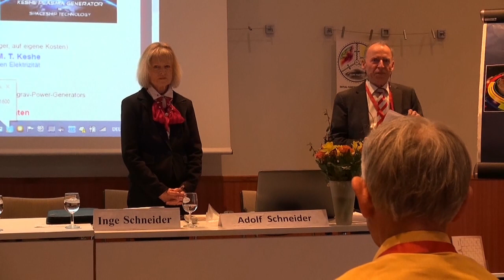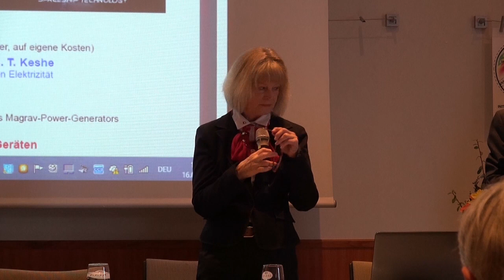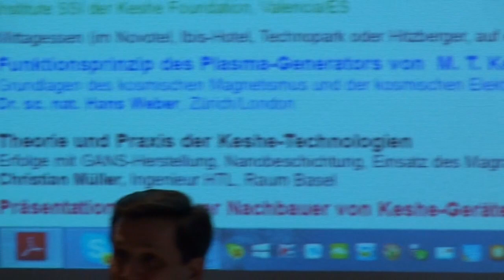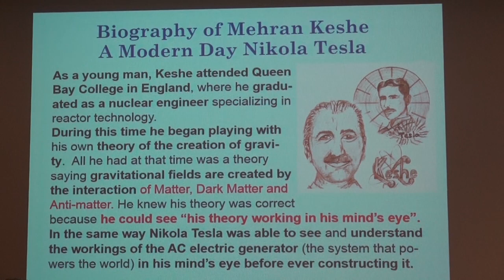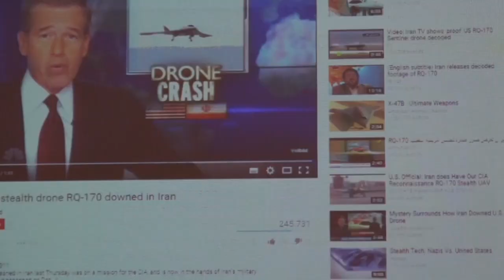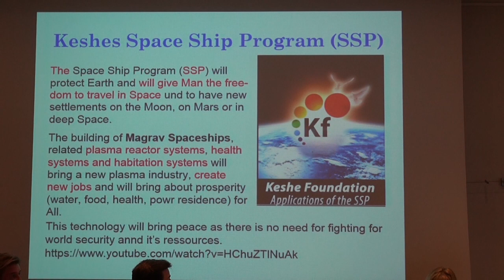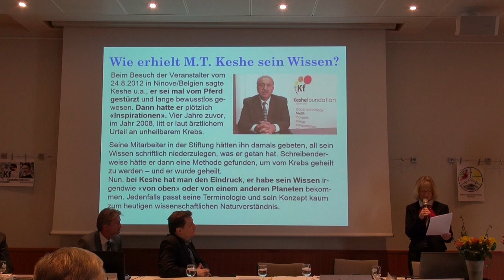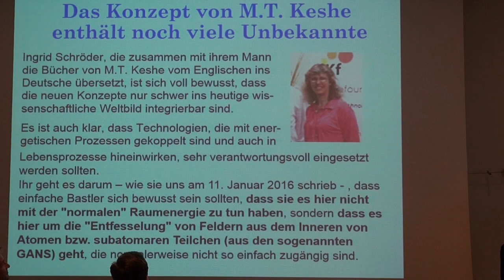16.1.16 Tagung Keshe Technologien T1 - Überblick über die Keshe Technologie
T1: Plasma Energie und eigene Begegnungen mit Mehran Tavakoli Keshe
Referenten T1: Adolf Scheider, Dipl.-Ing. (Jupiter Verlag Zürich/CH)/ Inge Schneider, Journalistin (Jupiter Verlag Zürich), Max Begré, (Gründer Keshe FB-Gruppe Schweiz)
Weitere Referenten die im Verlaufe der Tagung referieren:
- Rainer Pauli (Student und Mitarbeiter des Space-Ship Institute SSI der Keshe Foundation, Valencia
- Dr. sc. nat. Hans Weber, Zürich/London
- Christian Müller, Ing. HTL, Raum Basel
- Thomas Lorentz, HeuchelheimKlingen/DE